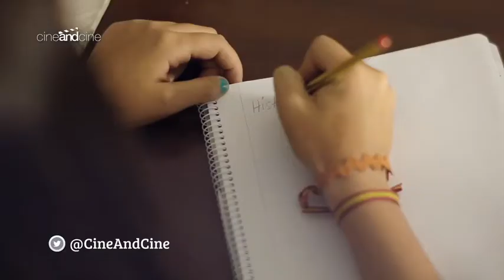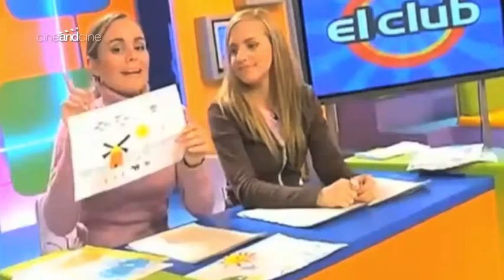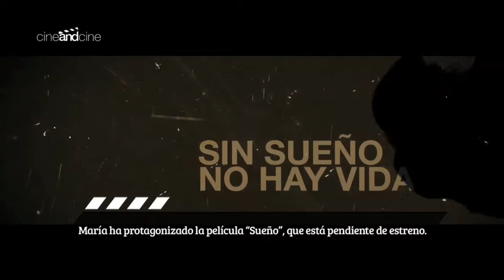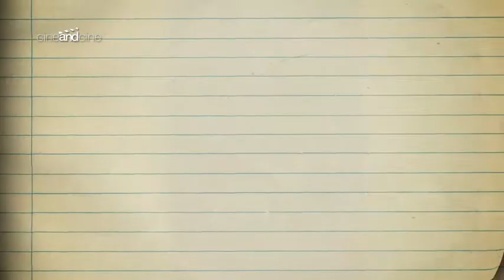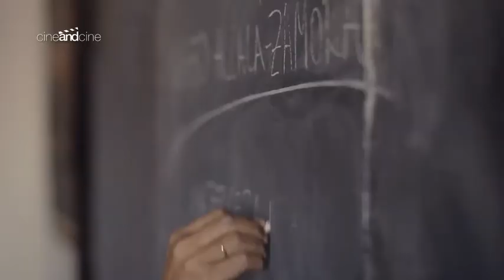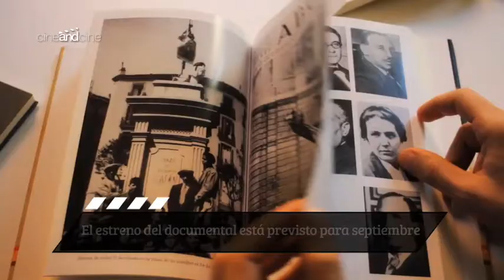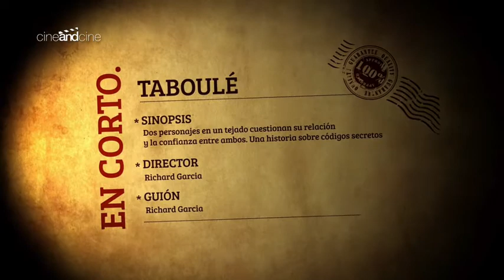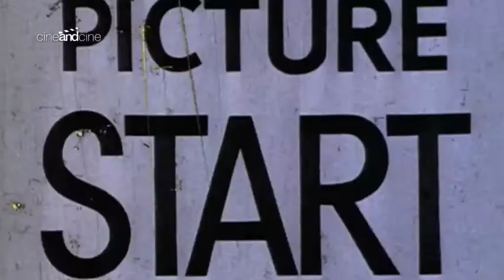CineAndCine TV- 13 de abril de 2013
'Sueño' es la ópera prima del Joaquín Ortega, actor, especialista de cine y profesor en la Escuela de Arte Dramático de Sevilla, que además de dirigir y protagonizar la cinta, es autor del guión y productor. Un thriller de acción e intriga en torno a la industria farmacéutica y la corrupción política y policial en torno a un enfermo de Insomnio Letal Familiar, una enfermedad real, de las denominadas raras y de la que existen unos 1.000 casos en España.

'Sueño' se preestrena   en Sevilla y nosotros hemos hablado con sus protagonistas. Una de ellas es  María Espejo, una cara muy conocida en Canal Sur Televisión, donde ha presentado diversos programas como La Banda o Fiesta y ha participado en series como SOS Estudiantes y La Respuesta está en la historia.

El próximo otoño podrán ver en Canal Sur Televisión, la TV movie 'Cenizas', una historia protagonizada por el sevillano Alfonso Sánchez y cuyo rodaje acaba de terminar recientemente en Barcelona. Una película inspirada en hechos reales, ocurridos concretamente en Málaga, sobre falsas incineraciones y cadáveres que desaparecen de un Tanatorio. Una comedia de humor negro plagada de otros rostros andaluces.

En el apartado documental charlaremos con Fátima de los Santos y José Francisco Ortuño, los jóvenes realizadores de 'Alcalá Zamora: La Tercera España', un largometraje documental que rescata la figura del que fuera primer presidente de la Segunda República española, andaluz de Priego de Córdoba. Manuel Pimentel ejerce de cicerone en este viaje al pasado, que cuenta con el apoyo de la Biblioteca Virtual de Andalucía y de la Consejería de Cultura. Conocemos este proyecto documental en la víspera de la conmemoración de la II República.

Dos cortos serán protagonistas de la edición del sábado de CineAndCine. 'La Autobiografía' dirigido por el sevillano Julio Fraga es un relato de ficción, que narra desde un punto de vista crítico y humorístico, el difícil proceso de búsqueda de empleo. Y contado tanto desde la perspectiva del empleador como del solicitante. Personajes que encarnan Antonio Dechent y Fran Torres, respectivamente. Una historia muy rocambolesca, con tintes de cómic, que se estrena esta semana en la Filmoteca de Andalucía.

'Taboulé' será el cortometraje que emitiremos esta semana. Dirigido por el malagueño Richard García, se alzó con el primer premio del Certamen de Cortometrajes convocado por el Instituto Andaluz de la Juventud a través del Programa 'Desencaja'. Una historia en clave de comedia sobre códigos secretos entre dos personajes que, sentados en un tejado, cuestionan su relación y la confianza entre ambos.

Más información en Televisión a la Carta de Canal Sur.